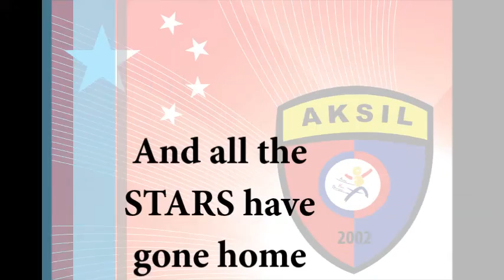Aksil Puxi U12 (2015-2016)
Aksil Puxi U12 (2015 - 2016 season).  Shanghai, China